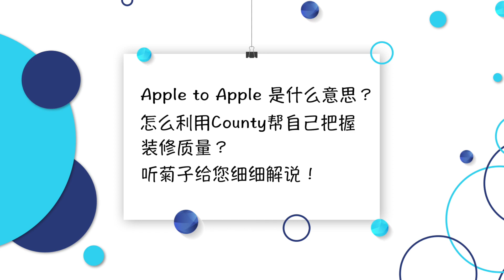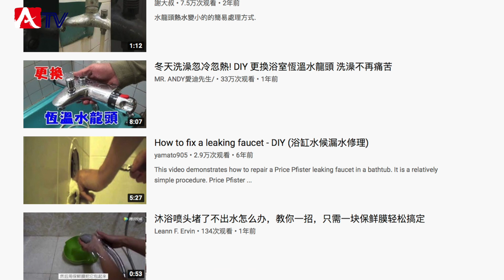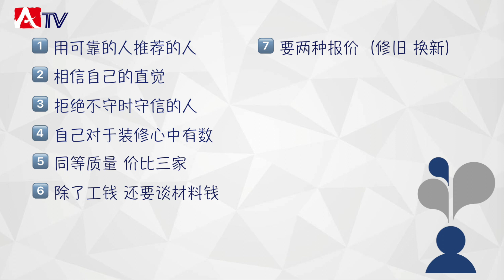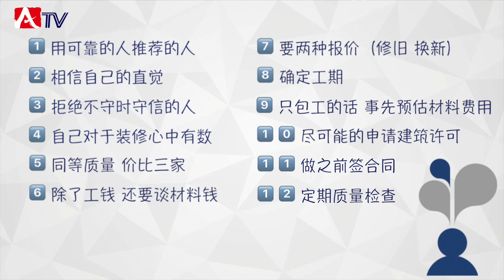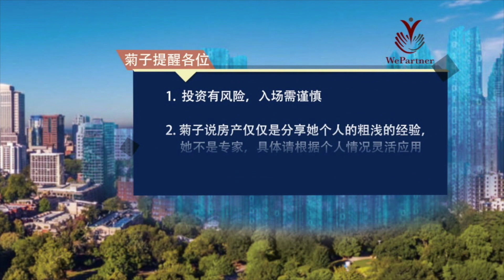《菊子说房产》第三季 第 3 集｜如何找到好的装修合伙人？（2）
Apple to Apple是什么意思?
怎么利用county来帮助自己把握质量关？
听菊子给你细细解说！

菊子说房产
详尽又全面
让你投资房产 不 再 难 ！

WePartner首席投资官：申兆菊
微信：juzi20132013